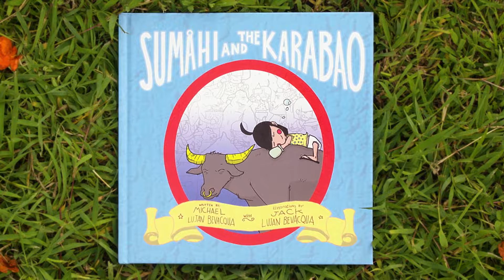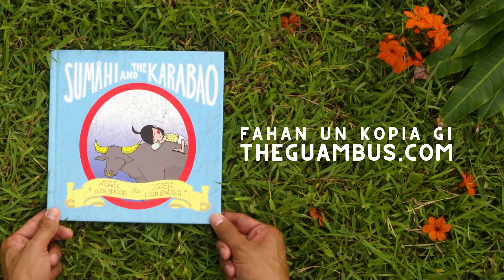Sumåhi and the Karabao (CHamoru) | Beneath the Mango Tree | Nihi! Guam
In this episode of our kids book read-along series, Beneath the Mango Tree, we'll be reading Sumåhi and the Karabao in CHamoru.

Written by Michael Lujan Bevacqua
Illustrated by Jack Lujan Bevacqua

This book comes with both CHamoru and English translations. In this video, we'll be reading the CHamoru translation.

Sumåhi and the Karabao is a bilingual children's book that uses historical context and an imaginative take on CHamoru Stoytelling to chronicle the history of Guam through the eyes of the stoic Karabao, or Water Buffalo.

If you have a copy, grab it and read along!
Support Chamoru authors and purchase your own copy at theguambus.com

Beneath the Mango Tree encourages children to read along to stories featuring characters and settings from our island and region, created by our writers and artists.

Narrator: Kayla Sablan
Director/Producer/Assistant Editor: Aaron Santos
Sound Mixer/Recordist: Tony Azios
Producer: Siobhon McManus
Editors: Frescania Taitague / Tony Azios

This project is made possible through funding administered by the US Department of Education CARES Act utilizing Education Stabilization Funds (ESF) [Project Award S425H210004].

Duk Duk Goose Inc. was awarded funding as part of the Governor's Education Assistance and Youth Empowerment Grant Program.

Beneath the Mango Tree is produced on Guam by 501(c)(3)non-profit DUK DUK GOOSE, INC. Our mission as an indigenous production company is to inspire a deep love for our land, ocean and community and to uplift indigenous voices across our region.